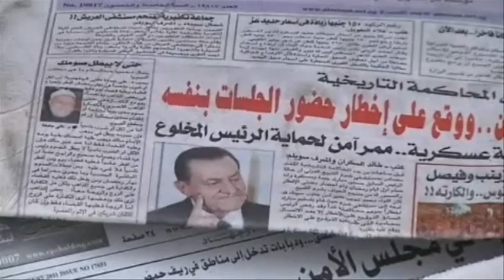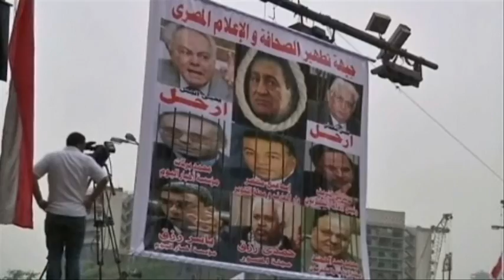Mubarak Trial 4/8/11 - P.5 محاكمة مبارك Rättegång mot Mubarak inleds